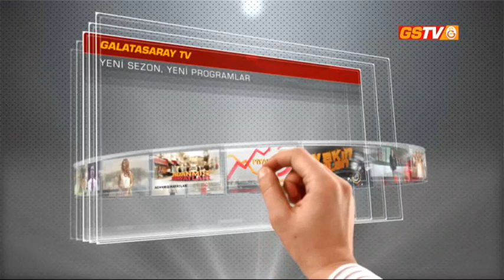GSTV Yeni Sezon Programları - 3